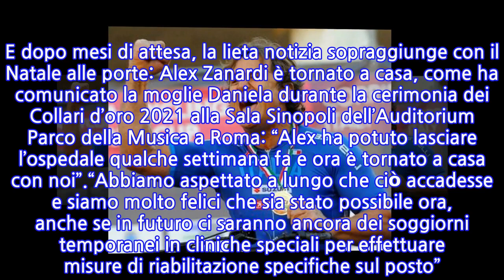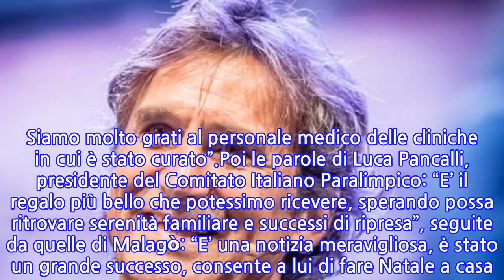“È una notizia meravigliosa”. Alex Zanardi, l’annuncio della moglie Daniela:...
Alex Zanardi, l’annuncio della moglie Daniela. Correva il 19 giugno dello scorso anno quando Alex Zanardi è rimasto vittima di un incidente in handbike. Alex durante la gara di solidarietà ha perso il controllo della sua handbike, finendo contro un camion, che viaggiava in direzione opposta. Dopo un lungo ricovero all’ospedale Le Scotte di Siena, il campione è passato all’ospedale San Raffaele e poi in quello di Padova.La notizia del ricovero di Alex ha tenuto tutti col fiato sospeso e la speranza nel cuore. E dopo mesi di attesa, la lieta notizia sopraggiunge con il Natale alle porte: Alex Zanardi è tornato a casa, come ha comunicato la moglie Daniela durante la cerimonia dei Collari d’oro 2021 alla Sala Sinopoli dell’Auditorium Parco della Musica a Roma: “Alex ha potuto lasciare l’ospedale qualche settimana fa e ora è tornato a casa con noi”.“Abbiamo aspettato a lungo che ciò accadesse e siamo molto felici che sia stato possibile ora, anche se in futuro ci saranno ancora dei soggiorni temporanei in cliniche speciali per effettuare misure di riabilitazione specifiche sul posto”. Con queste parole, Daniela ha comunicato a tutti la notizia, rendendola pubblica sul sito di Bmw Italia, di cui Zanardi è Brand Ambassador.“Dopo il lungo periodo in ospedale è importante per lui tornare dalla sua famiglia. Per un anno e mezzo -ha continuato Daniela-, Alex ha avuto intorno a sé solo persone con mascherine e dispositivi di protezione e le visite erano molto limitate. Ora stiamo con Alex tutto il giorno, lui è nel suo ambiente familiare e quindi può tornare un minimo alla normalità. Questo gli dà ulteriore forza. Siamo molto grati al personale medico delle cliniche in cui è stato curato”.Poi le parole di Luca Pancalli, presidente del Comitato Italiano Paralimpico: “E’ il regalo più bello che potessimo ricevere, sperando possa ritrovare serenità familiare e successi di ripresa”, seguite da quelle di Malagò: “E’ una notizia meravigliosa, è stato un grande successo, consente a lui di fare Natale a casa. E’ una notizia splendida in una giornata che incorona gli atleti che hanno reso grande la nostra Italia, questo è il potere dello sport che consente di avere tra noi Alex Zanardi”.
INFORMATION
• Source: caffeinamagazine